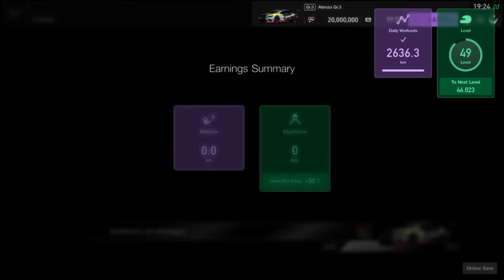[] GT Sport [] Weekly Race C at Interlagos [] Not Entirely Sober [] 11/05 - 17/05/2020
results